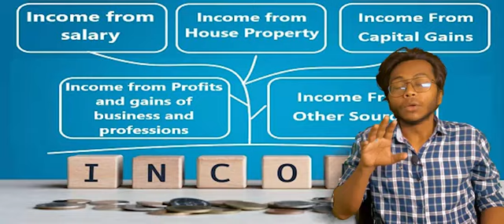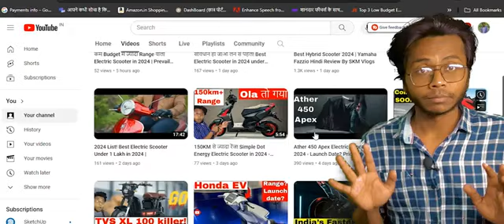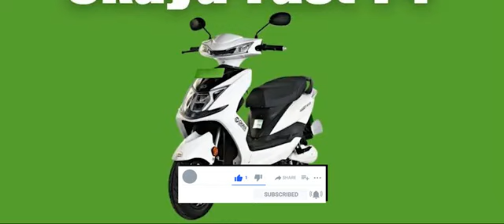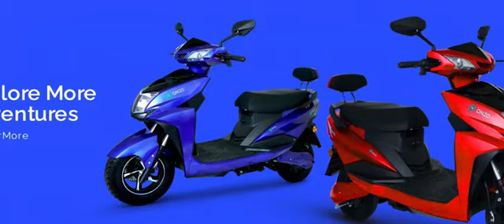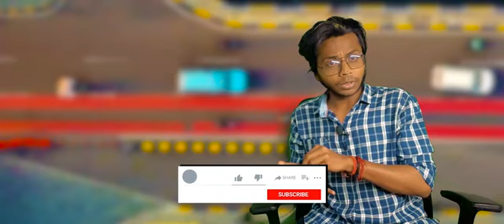Best EV Under 1.5 Lakh In India🔴TOP 10 Electric Scooters In India🔴With SUBSIDY🔴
🔥TOP 10 Electric Scooters Under 1.5 Lakh in India🔥Best Electric Scooter In India Under 1 to 1.5 Lakh
बजट है सीमित और लेनी है Electric Scooter, तो पढ़ें पूरी खबर और चुने बेहतर विकल्प
Best Electric Scooters: वैसे तो इलेक्ट्रिक स्कूटर की बिक्री लगातार बढ़ रही है। लेकिन आज भी कई लोग इसे लेकर संशय में हैं कि इसकी परफॉरमेंस कैसी होती है और सबसे जरूरी की ये रेंज कितनी देती है। आपको बात दें कि अब मार्केट में कई ऐसी कंपनियां आ गई हैं। जो काफी कम कीमत में लंबी रेंज वाली इलेक्ट्रिक स्कूटर ग्राहकों को उपलब्ध करा रही है। आजकल मार्केट में आपको ऐसी कई इलेक्ट्रिक स्कूटर देखने को मिल जाएंगी। जिनका लुक काफी आकर्षक होता है। इन स्कूटर्स में कंपनियां पॉवरफुल बैटरी पैक का इस्तेमाल करती हैं। जिन्हें एक बार फुल चार्ज करके स्कूटर को लंबी दूरी तक ड्राइव किया जा सकता है। वहीं अब तो इलेक्ट्रिक स्कूटर्स में कार जैसे कई एडवांस फीचर्स देखने को मिलते हैं। जिससे कि इन्हें ड्राइव करना और भी आसान हो जाता है। अगर आपकी योजना भी एक नई इलेक्ट्रिक स्कूटर खरीदने की है।